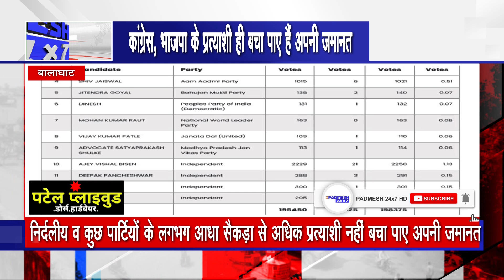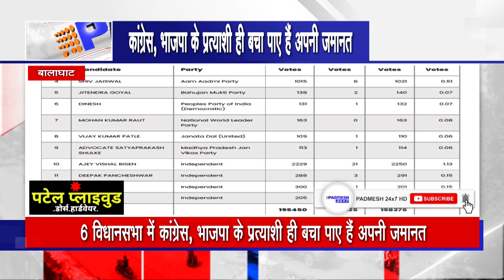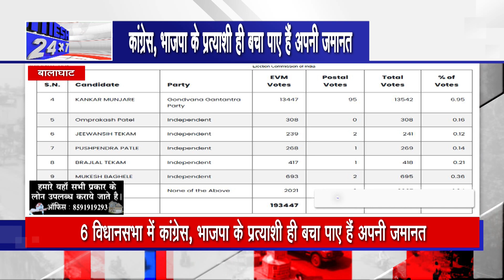BALAGHAT NEWS : बड़ी जीत का दावा करने वाले धुरंधर भी नहीं बचा पाए अपनी जमानत राशि !